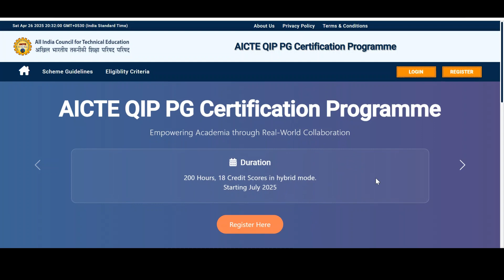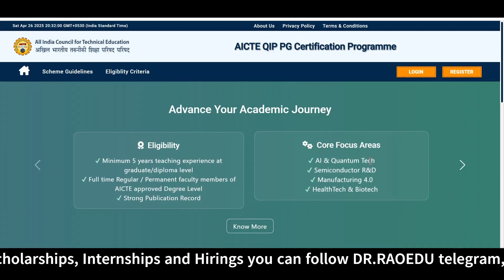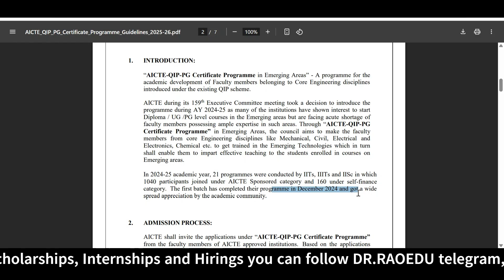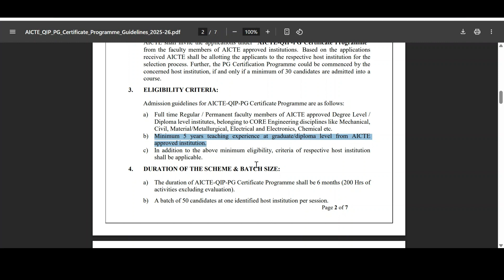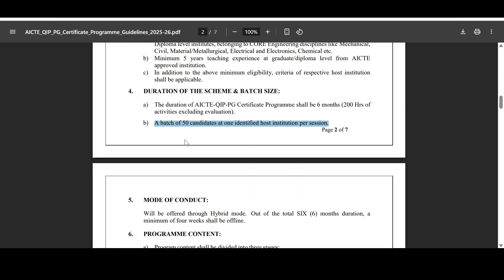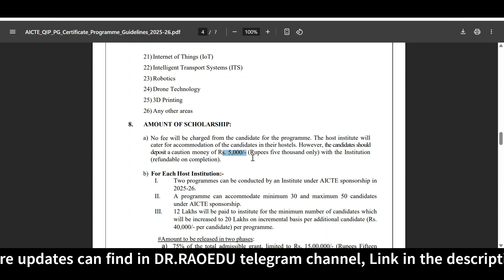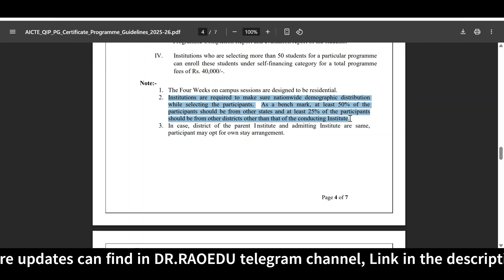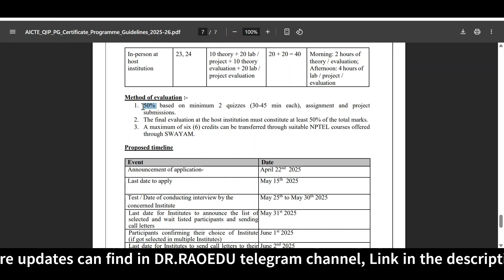AICTE Scholarship 2025 | For Every Faculty | Eligibility, Benefits & Application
Are you a faculty member looking to pursue higher studies with full financial support?
In this video, I explain everything you need to know about the AICTE QIP (Quality Improvement Programme) Scholarship 2025 – eligibility criteria, benefits, application process, important dates, and tips for success!

Whether you are aiming for an M.Tech at prestigious institutions like IITs, IISc, or NITs, this scholarship can open new doors for your career.

🔔 Watch till the end for bonus tips on preparing a strong application!